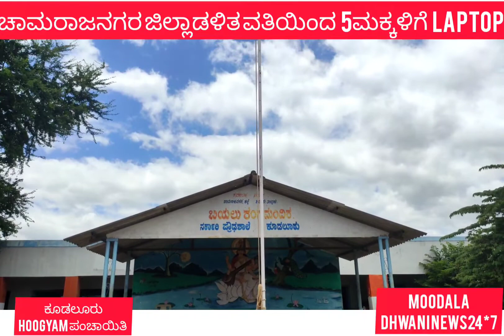ಕೂಡಲೂರು ಪ್ರೌಢ ಶಾಲೆಗೆ 5 laptop :ಬಸವರಾಜು hm